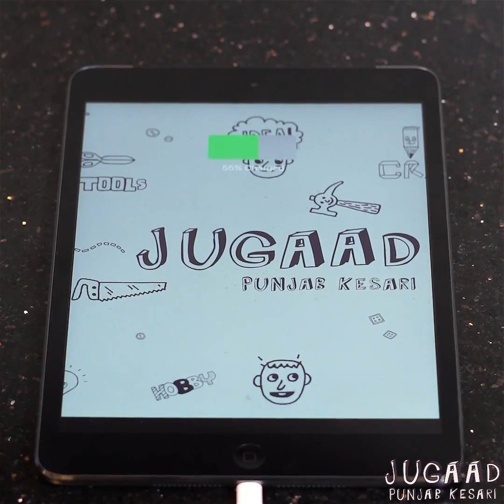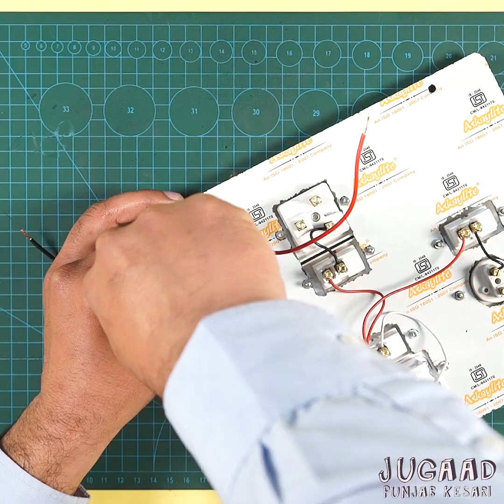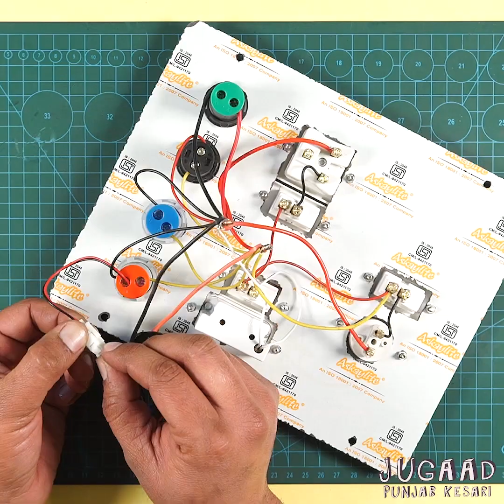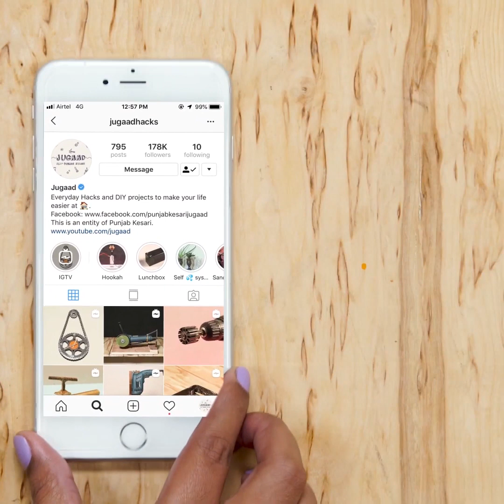4 Ways to Make Electric Extension Board